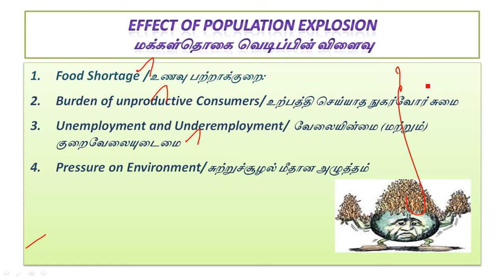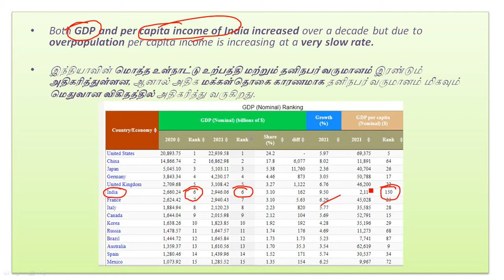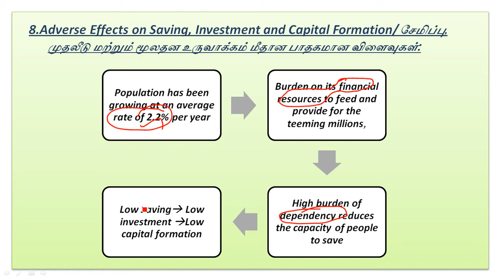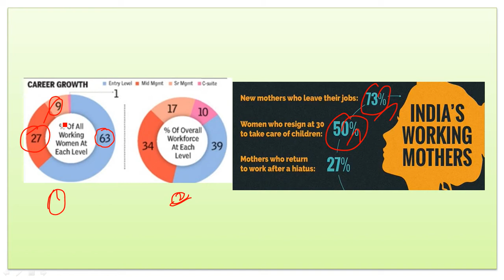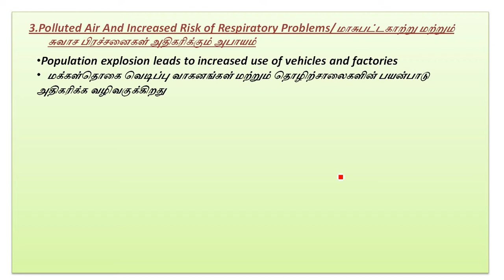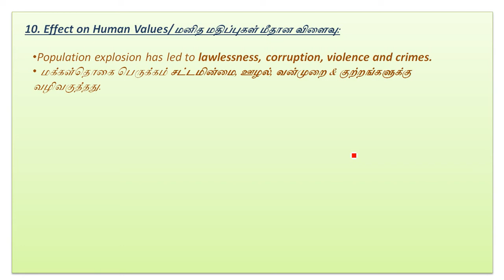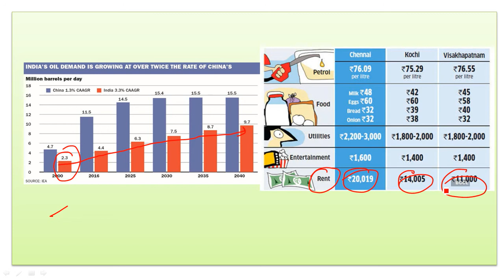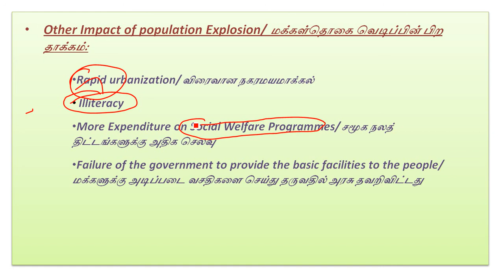Population Explosion | Fertility- Mortality-Migration-Morbidity | TNPSC Group 1 Mains Notes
population explosion causes child labour